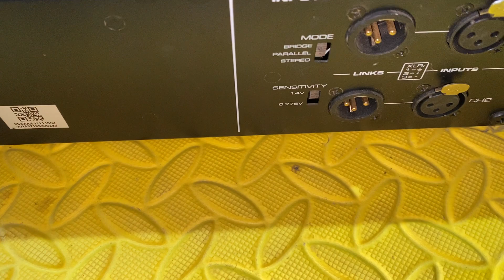Đẩy bãi siêu đẹp , công nghệ cao , âm thanh sáng sạch mạnh mẽ - chơi cực thích các bác ak-0969800985